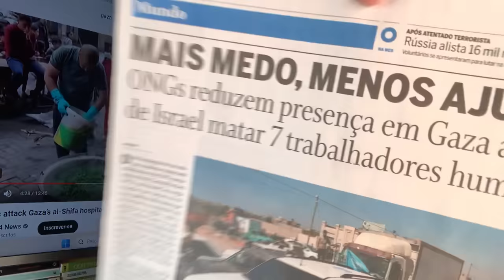TREMEU! BOLSONARO EM PÂNICO VÊ MORAES PRENDER MAIS UM DO 8/1! DIREITA RECUA! LULA: BATALHA PESADA!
05/04/24 - SEXTOU! PGR ENVIA RELATÓRIO A MORAES. PRENDEU MAIS UM MILITAR!
LULA: NOVAS MUDANÇAS!
VOLUNTÁRIOS EM GAZA: SOMOS NÓS!
SIGAMOS.